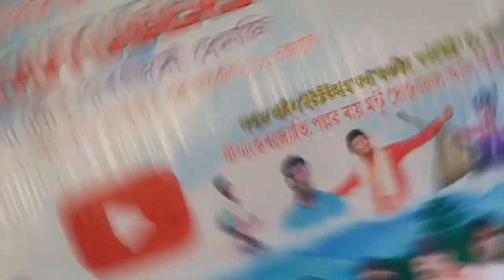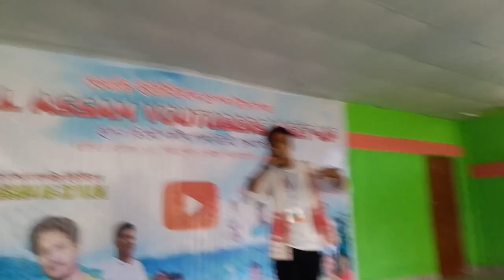All Assam Youtubers Meet-up Dhemaji @Dulraj_Axom121 @HazongNN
All Assam Youtubers Meet-up,, Dimow Dhemaji,,